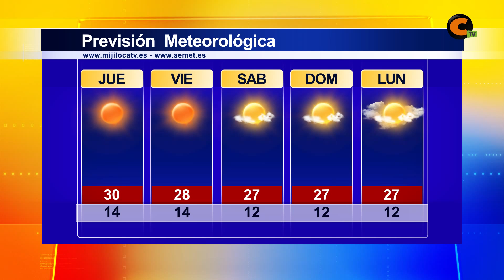El tiempo 04/06/2015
Temperaturas veraniegas con probabilidades de precipitaciones puntuales y débiles a partir del sábado.